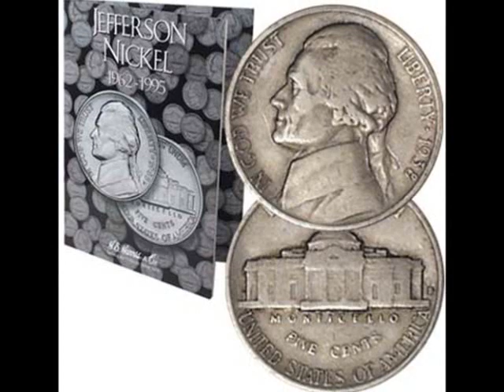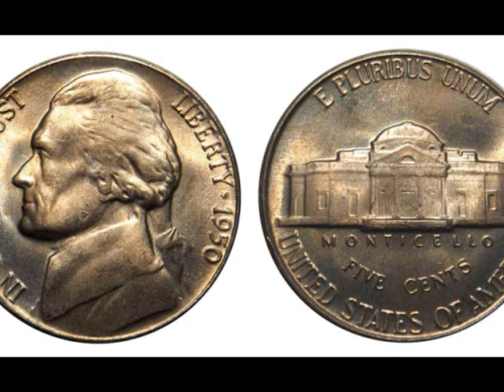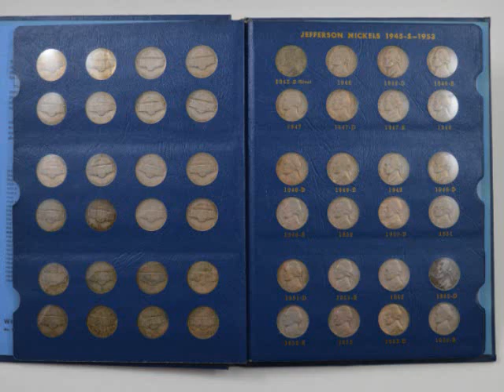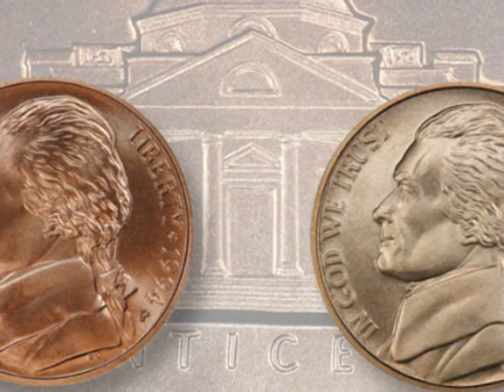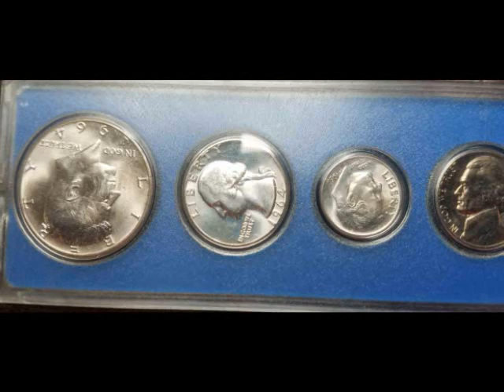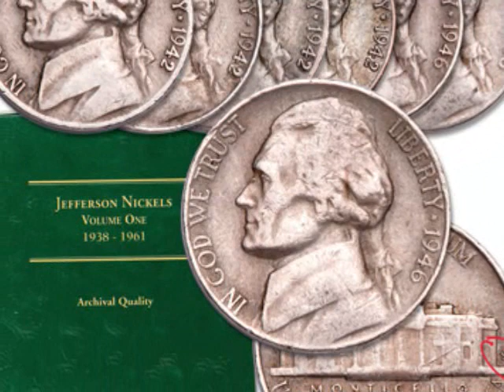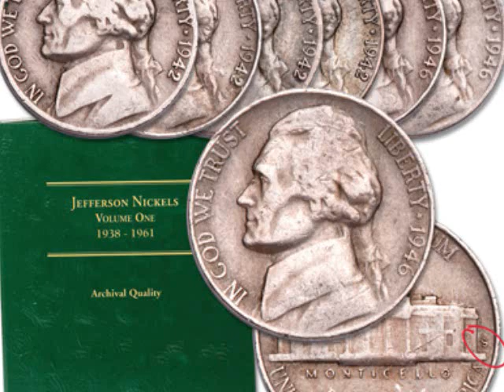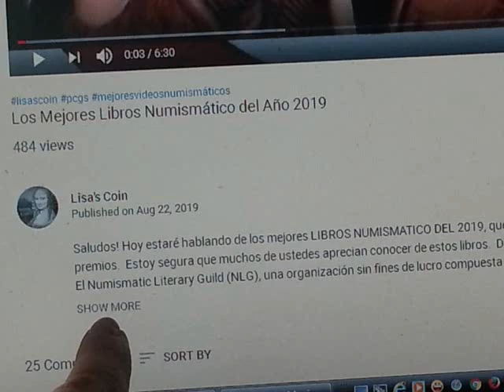¿Tienen Estas Monedas de Jefferson Nickel? ¿Cuánto Vale?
Saludos! Hoy estaré hablando de varios factores que son importante a la hora de hablar de la moneda de cinco centavos. De hecho, es muy posible que usted , Tenga Esta Moneda de Jefferson Nickel. y desea saber algunos de los precios.  Recuerde que el valor dependerá de ciertos factores, como FECHAS CLAVES, SU CALIFICACION, AUTENTICIDAD, ERRORES y VARIEDADES.